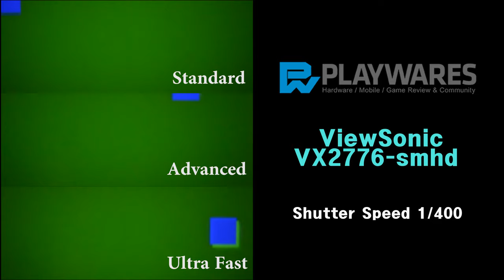뷰소닉 VX2776 아이케어유 무결점 / 잔상 테스트